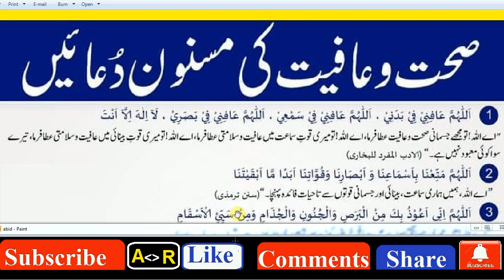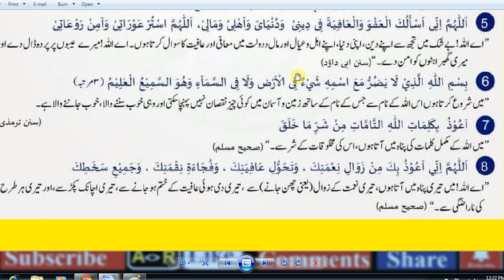Daily Duas / Duaa & Azkar,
Please help me. By Abid raja
Halaat tv youtube channel removed without any reason on 2nd strike
 Please post Twitter